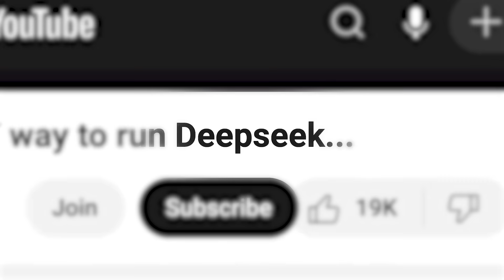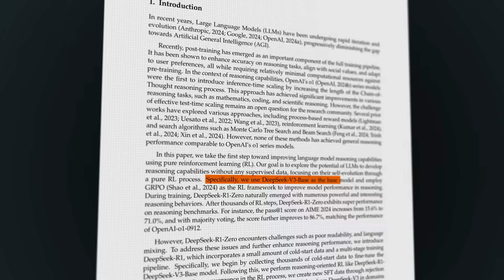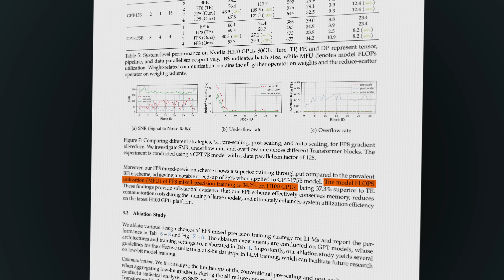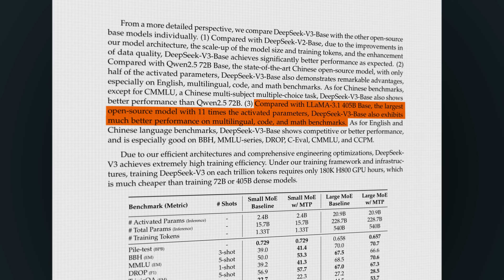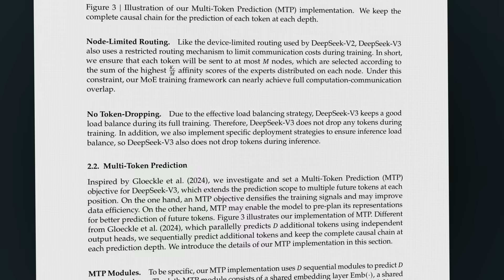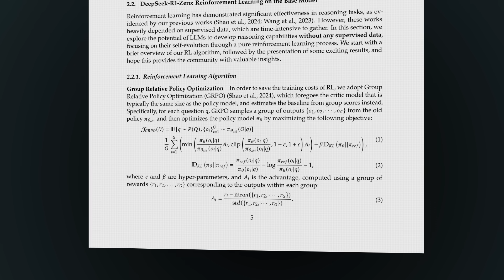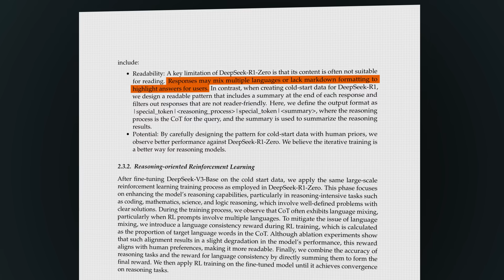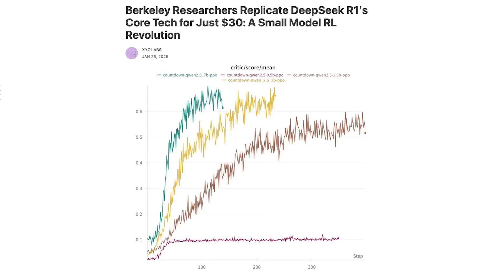The Engineering Unlocks Behind DeepSeek | YC Decoded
Chinese AI company DeepSeek recently made waves when it announced R1, an open-source reasoning model that it claimed achieved comparable performance to OpenAI’s o1, at a fraction of the cost. But for those following AI developments closely, DeepSeek and R1 didn’t come out of nowhere.

In this episode of YC Decoded, General Partner Diana Hu breaks down the key engineering optimizations behind DeepSeek's remarkable new models — and contextualizes them within the broader history of recent AI breakthroughs.

00:00 - Intro
01:45 - DeepSeek
04:40 - How Nvidia helps
07:45 - Secret Sauce
10:35 - Results
12:45 - Outro